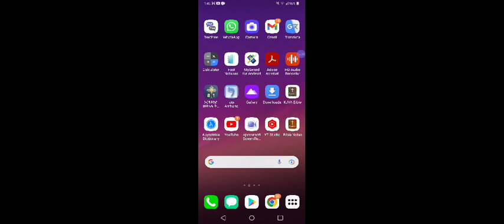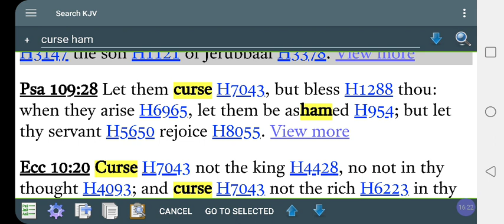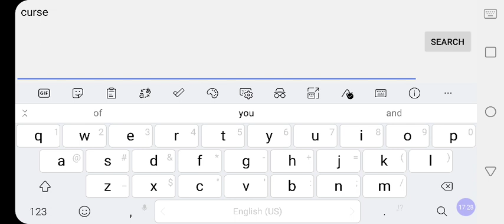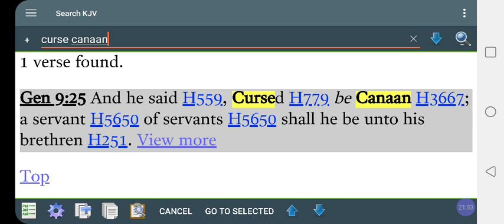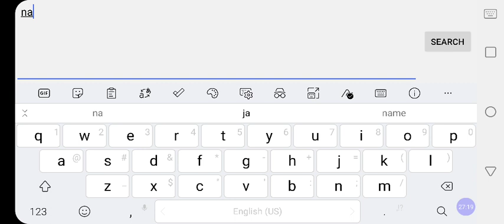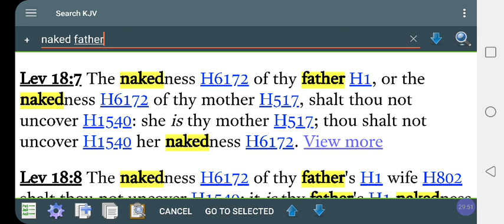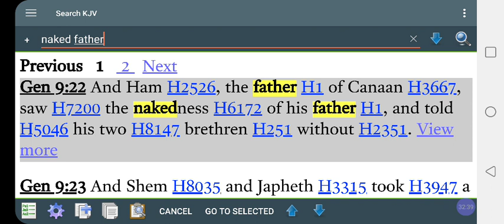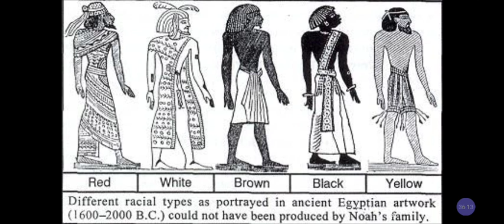Big WHITE LIE = CURSE Of HAM‼️SHEM, HAM & JAPHETH = All MELIANATED BLACK HuMan RACE‼️@RastafariJews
CURSE Of HAM = Big WHITE LIE‼️SHEM, HAM & JAPHETH = All MELIANATED BLACK HuMan RACE‼️@RastafariJews